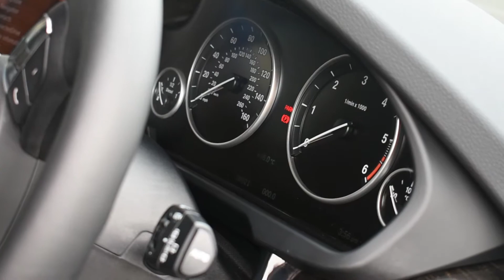SPACE GREY BMW X5 3.0 40d M Sport xDrive 5dr at Baytree Cars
Mileage 8,921
MPG 47.1
Top Speed 147
Colour Space Grey
BHP 308

Vehicle Specification

20" Star Spoke Style 491 Alloy Wheels in Black Third-Row Seating American Oak High Gloss Trim Panoramic Glass Sunroof Sun Protection Glass Heated Front and Rear Seats Navigation System - BMW Professional Multimedia Auto Start-Stop Voice Control Air Conditioning Automatic with Two - Zone Control Park Distance Control (PDC) Front/Rear Cruise Control with Brake Function DAB Digital Radio Start - Stop Button Alarm System (Thatcham 1) Bluetooth Connection for Phone and Media Black Dakota Leather Upholstery Seat Adjustment-Front Electric with Driver Memory Auto-Hold Function and Hill-Start Assistant On - Board Computer (OBC) Tyre Pressure Monitoring Rain Sensor